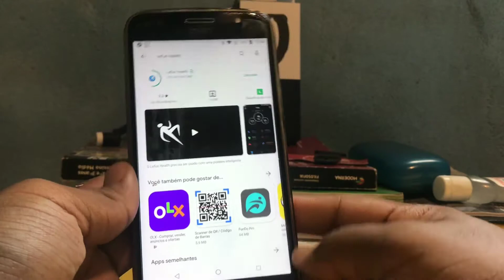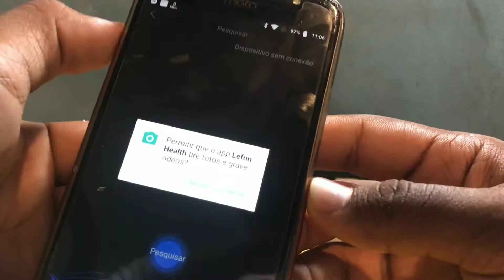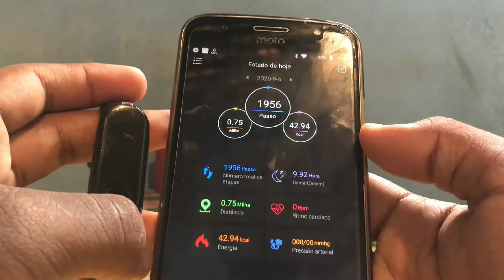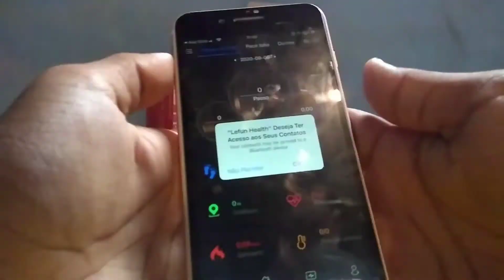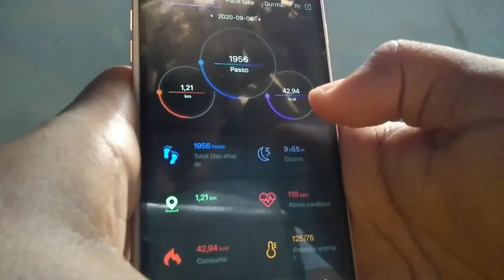Como Configurar E Sincronizar Smart Band M4